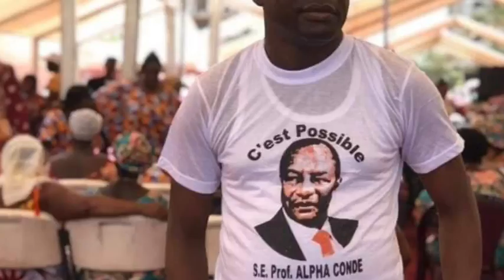LILKA DAMARO CAMARA | Prof Pr ALpha Condé Une Chance Pour La Guinée | 🇬🇳Official Music 2019 | By